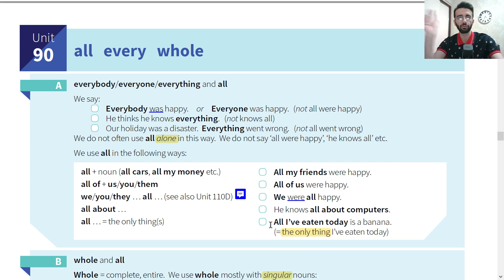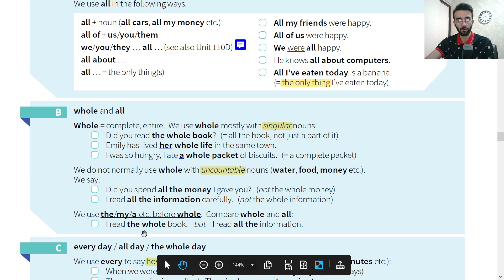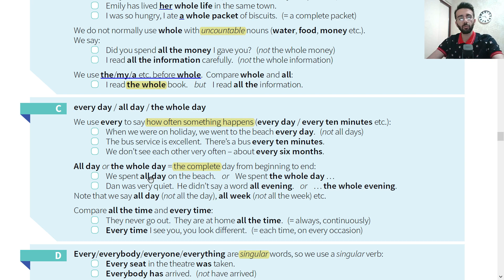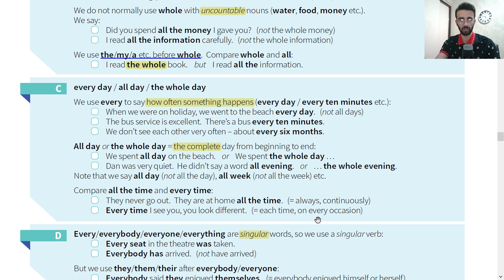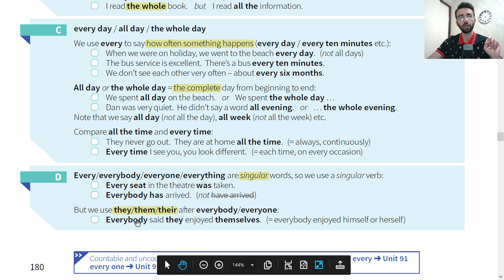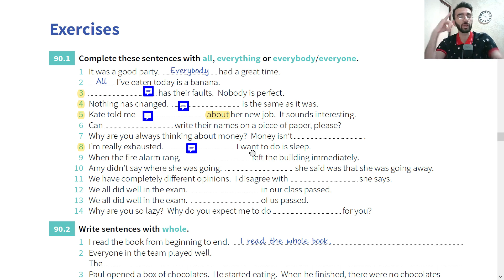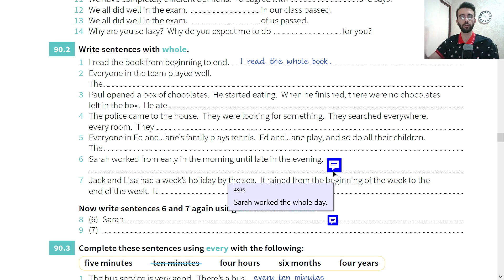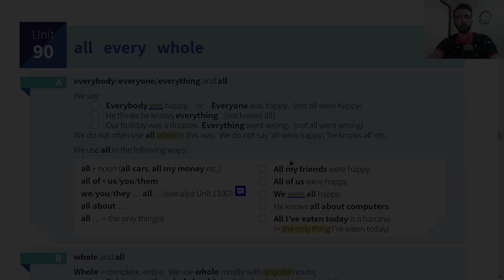گرامر متوسط | درس 90 | all, every, whole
تفاوت اینا خیلی ساده س!
کافیه این ویدیو رو ببینی و تمرینای باقیمونده رو حل کنی
َA) everybody/everyone/everything and all
B) whole and all
C) every day / all day / the whole day
D) Every/everybody/everyone/everything are singular words
+ Exercises
با "لایک" و "سابسکرایب" میتونین به من انرژِی بدین برای محتوای بیشتر 💣
لینک دونیت (حمایت از کانال)
Grammar in use Intermediate - unit 90
all every whole
گرامراین یوس (یا به قول بعضیا گرامراین یوز) درس 90